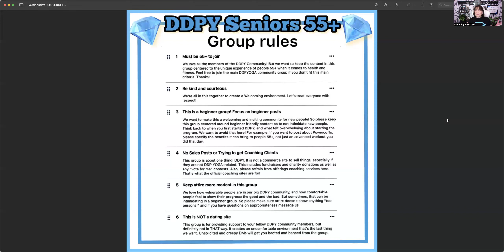Wellness Wednesday SAFE PLACE 6.5.2024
THIS PRIVATE FACEBOOK GROUP - IS A SAFE PLACE FOR US BECAUSE -
(1) Diamond Dallas Page & Steve Yu put great 55+ Group Rules to protect us!
(2) You all alert me when anyone violates these rules, and they are blocked instantly!